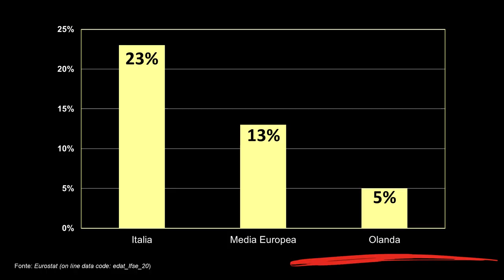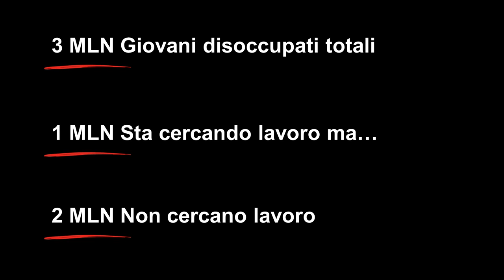NEET: salvare i talenti per sollevare l'economia | Giuseppe Garesio | TEDxTorinoSalon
I NEET (Not in Employment, Education or Training) rappresentano in tutto il mondo un vero e proprio buco nero di informazioni e risorse: non essendo attivi in alcun campo, sono difficilmente raggiungibili dagli organi che si occupano di inserimento sociale o dalle agenzie per il lavoro.

In più, sono figure che non producono reddito o ricchezza, spesso a discapito di chi li sostiene economicamente.

Tuttavia, I NEET possono rivelarsi una vera e propria risorsa per la crescita economica di un paese. Organizzando la giusta rete di collaboratori, si potrebbe dare spazio a veri e propri talenti del futuro, lasciati nell’ombra gettata dalla crisi economica.

Giuseppe Garesio racconta, nel suo talk per TEDxTorino Salon “Talenti Futuri”, l’importanza della valorizzazione dei talenti inespressi.

 Giuseppe Garesio è giornalista professionista dal 1980. Ha lavorato al quotidiano l’Avanti!, di cui è
stato Condirettore nel 1993. È stato Capo Ufficio stampa al Ministero delle finanze con Francesco Forte.

Per quasi un decennio ha svolto un’intensa attività politica, con l’elezione nel 1990 in Consiglio
comunale a Torino e nel 1992 alla Camera dei deputati.
Nel 1994 lascia la politica e inizia la sua attività imprenditoriale come esperto di politica industriale e
di gestione delle risorse umane.
Fonda a Torino nel 1999 Synergie Italia S.p.A., di cui è Amministratore delegato e Vicepresidente,
partner del Gruppo francese Synergie, quinto in Europa nella gestione delle risorse umane.
Synergie Italia si occupa di lavoro in somministrazione, selezione, outplacement e formazione. È il
sesto Gruppo in Italia, con oltre 700 milioni di fatturato, 150 sedi in tutte le regioni italiane e il suo
headquarter a Torino.
È Presidente del Fondo di solidarietà per i lavoratori in somministrazione. This talk was given at a TEDx event using the TED conference format but independently organized by a local community.